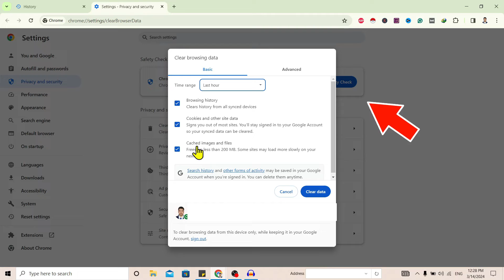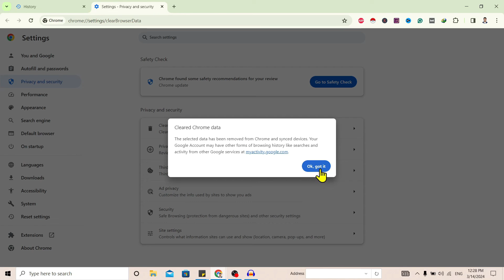How To Clear Browsing History on Google Chrome (EASY!) | Delete Browsing History of Chrome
Learn how to quickly clear your browsing history on Google Chrome. Keep your browsing private and secure with these simple steps.

🔍 Dive into our in-depth 'how-to' tutorials, expert tips, and real-time analysis of the latest tech trends. Whether you're a tech enthusiast or a digital novice, TrendTechGuides is your gateway to mastering the digital landscape.

Unlock the full potential of your devices with actionable knowledge and stay informed about the latest innovations.

Join the TrendTechGuides community and elevate your tech skills with every upload!

✨ Trend with us

👉 Explore more!

Thanks for being part of the TrendTechGuides family! 🙌